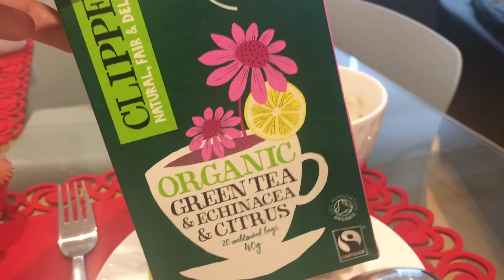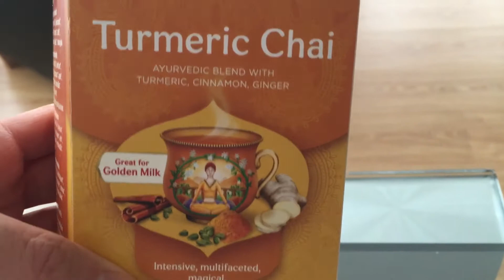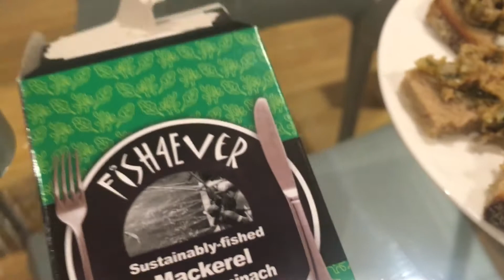👍🏻What I eat in a day | Speciale Cosa mangio in 3 giorni😸Barbara Cherryglimmer👩🏻‍🍳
❤️Shopping su Amazon Italia:

❤️Shopping su Amazon Regno Unito: